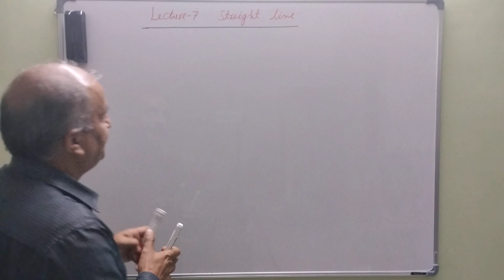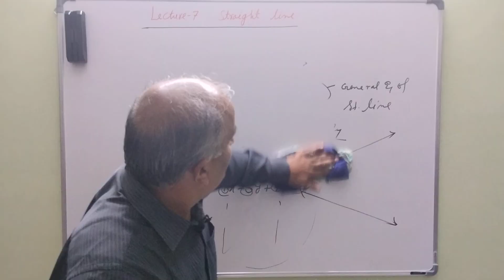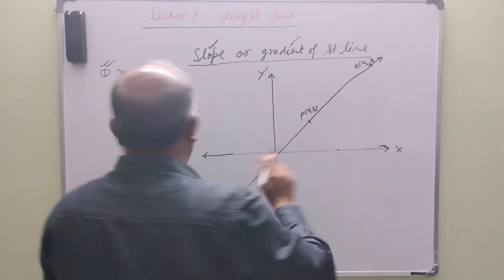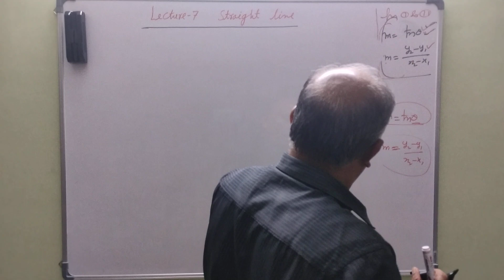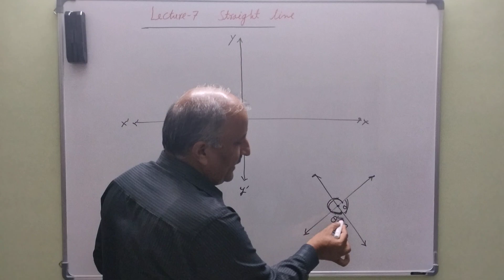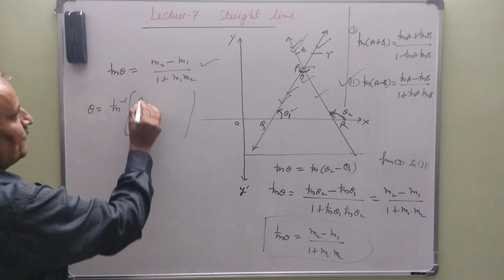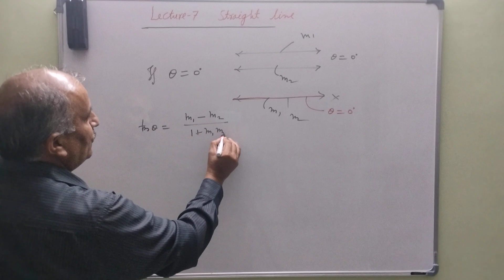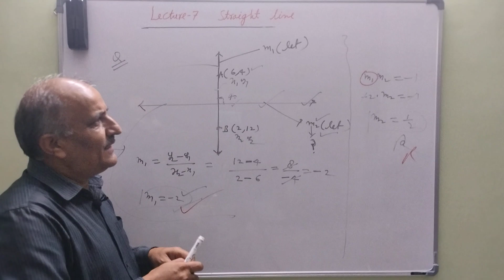Lecture -7 (Concepts related to Straight Line)